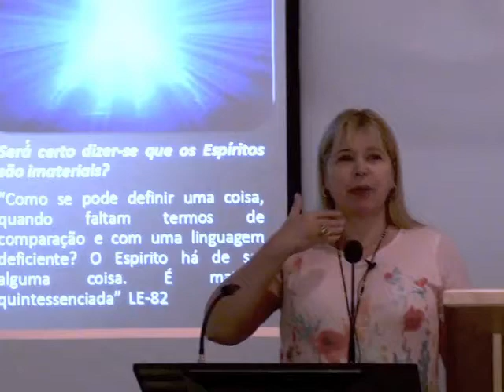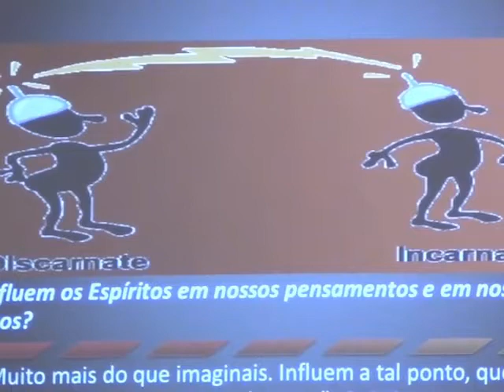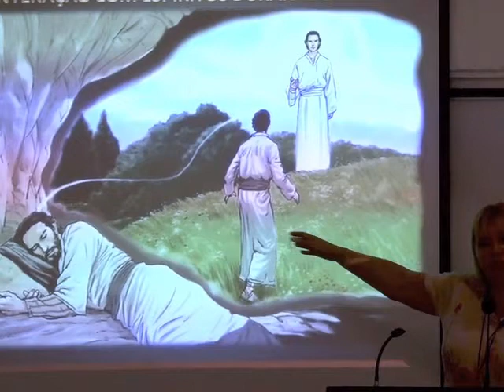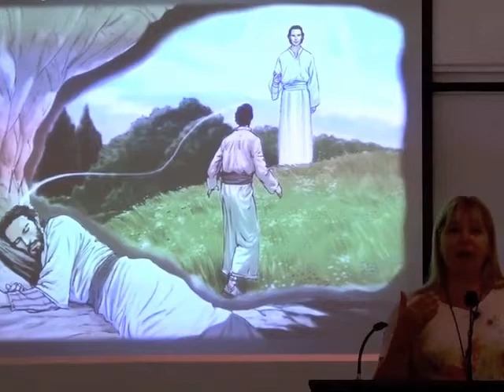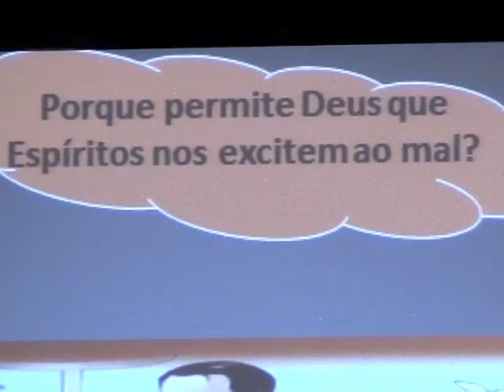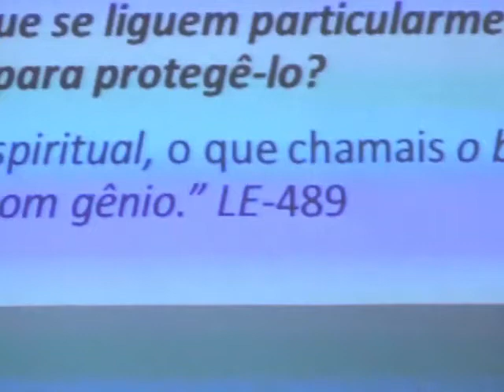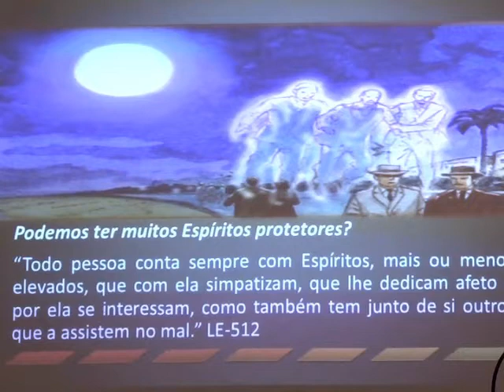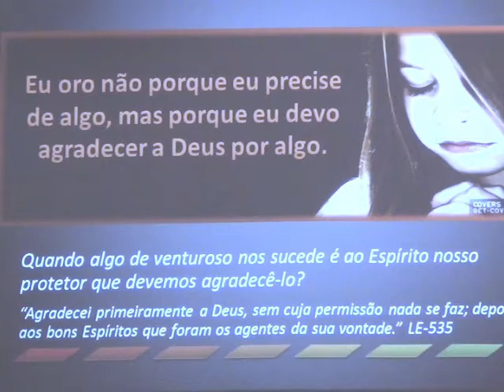CLSGvideos - A Influência de Espíritos em Nossas Vidas - Jussara Korngold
Palestra da nossa irmã de Nova York, Jussara Korngold, sobre a influência que sofremos de espíritos no nosso dia a dia.